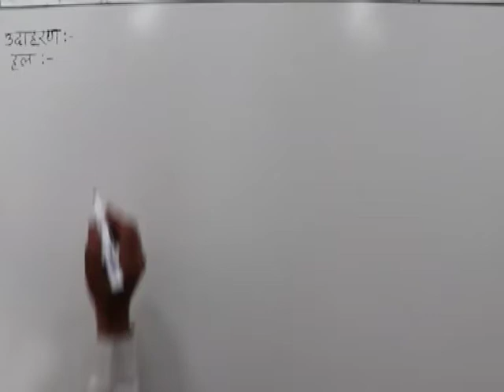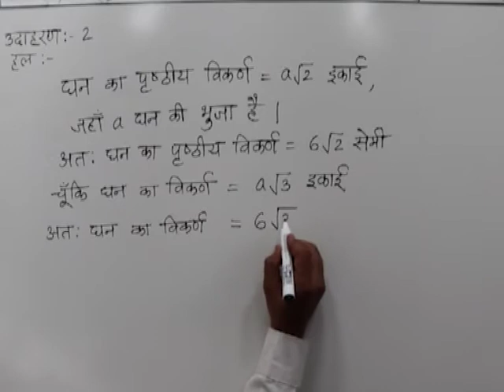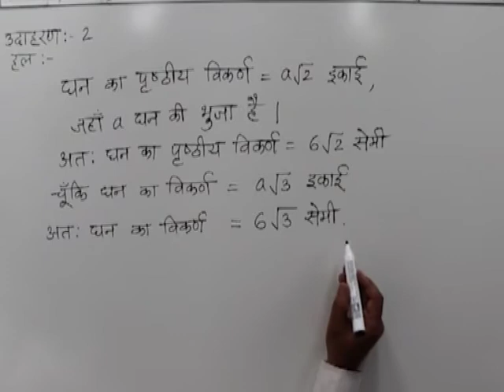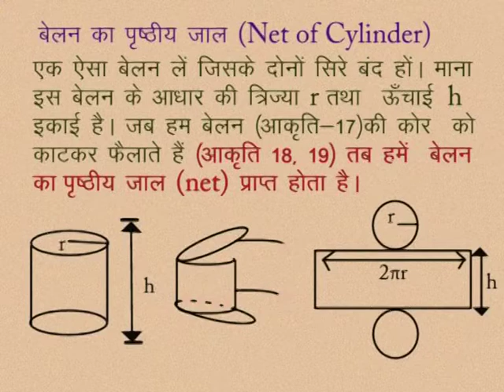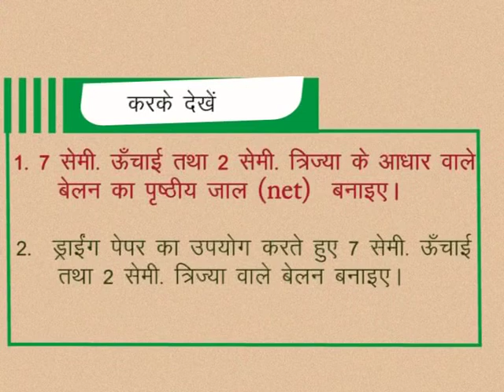CLASS 10th MATHS | CHAPTER -15- SURFACE AREA AND VOLUME OF SOLIDS